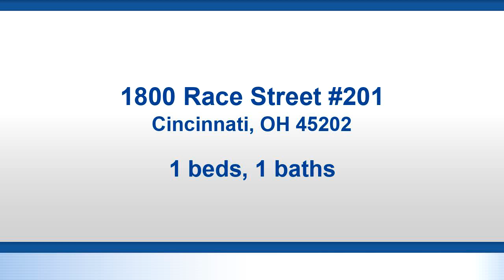Residential for sale - 1800 Race Street #201, Cincinnati, OH 45202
Bedrooms: 1
Bathrooms: 1
Square Feet: 0
Price: $299,900

For more information about this property, please contact Tim Hinde at or . You can also text 5751153 to 67299.